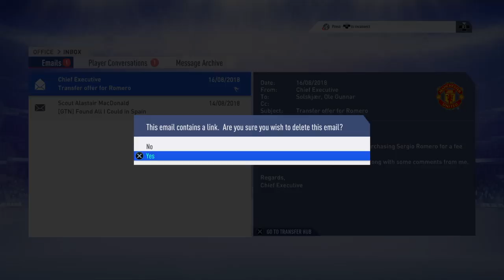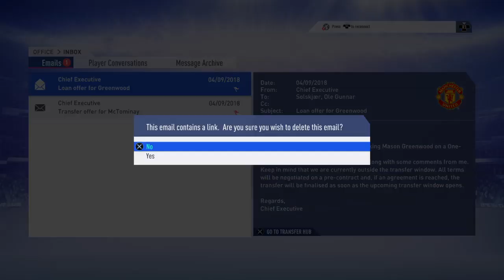Solskjaer's Road Part 1 Chance After Chance And Still Lost!!!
This Career will be set on Utd's new manager Ole Gunnar Solskjaer to bring back glory to his former club United. To do this he has to win the treble like he did in 1999 aka the UCL, FA CUP and the BPL as he scored in the 90th Minute to win themthe UCL against Bayern Munich so will Solskjaer do it?